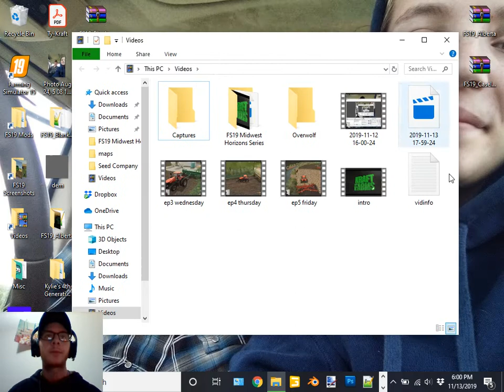Today's Video Is Coming I Promise